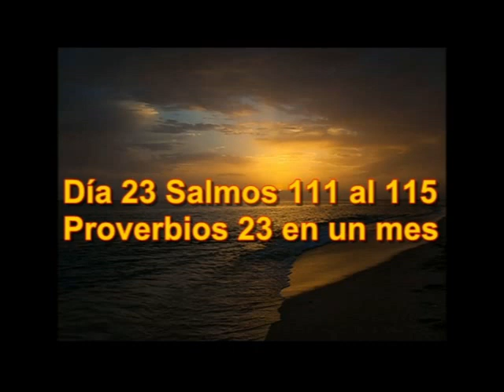Audio Biblia Agosto 23 Proverbios 19 Salmos 111 al 115 Proverbios 23